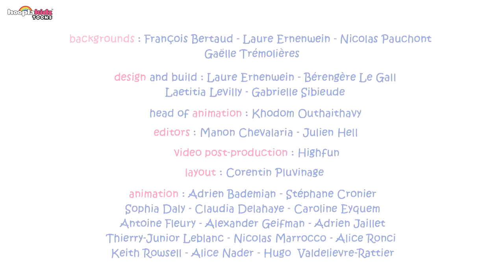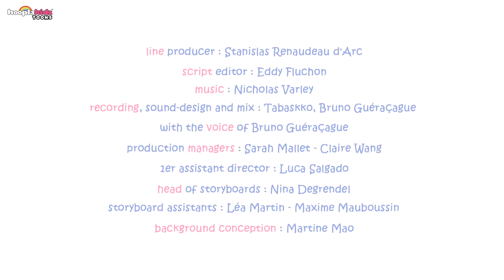Molang | It's Time For The Weekend 😍| Cartoons For Children | HooplaKidz Toons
As they stroll through a small funfair, Molang spots a stuffed animal he wants: a pretty, pink unicorn. Piu Piu does everything to win it for him, but with no success.

➤ 🐥 About Molang and Piu Piu:

Despite their many differences, these two enjoy a unique friendship. They have great times together ranging from the mundane to the extraordinary funny cartoon. Tricky incidents and misunderstandings are soon transformed into opportunities for fun moments and humor, which Molang’s friends are happy to come and share in.